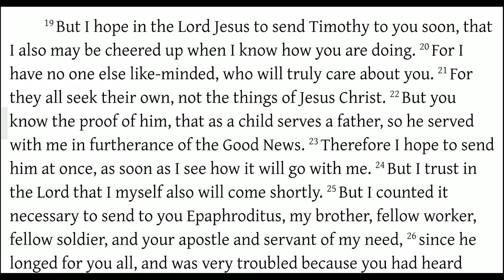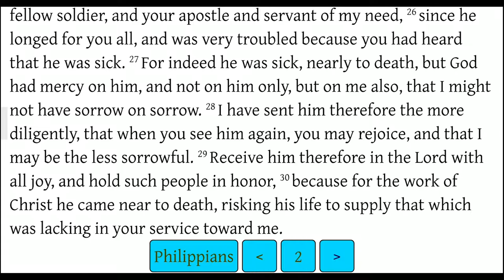Timothy and Epaphroditus (Philippians 2:19-30)